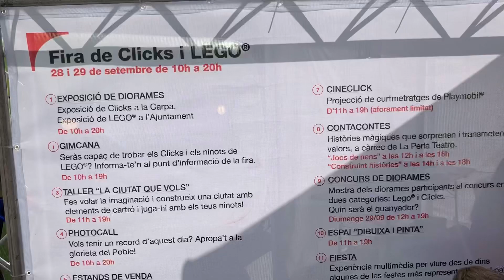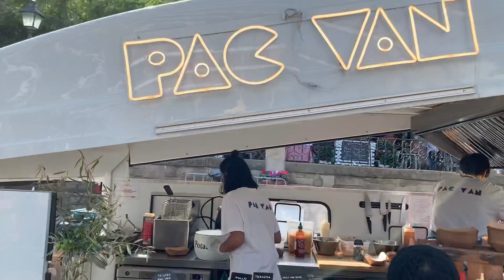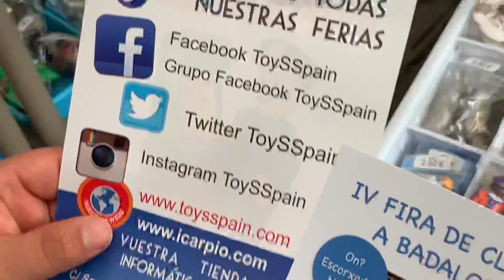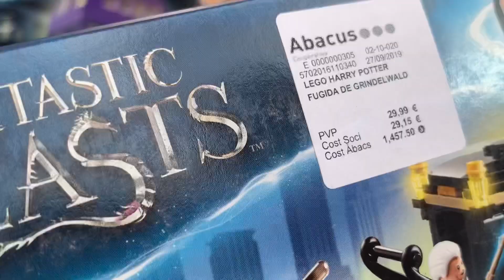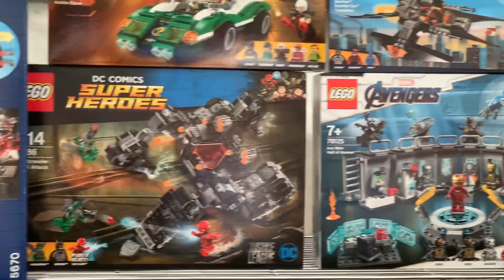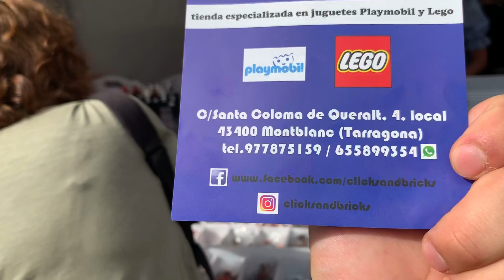FERIA DE LEGO EN BARCELONA/// POBLE ESPANYOL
Acompáñame a esta feria o mercadillo especializado de lego y playmobil, en Barcelona España en el Poble Espanyol , está sensacional